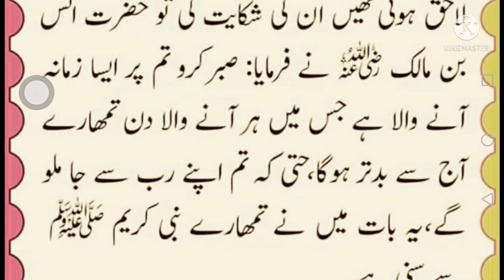HAR ANAY WAL DIN AJJ SAY BADTAR HO GA ! HAZRAT MUHMMAD SAW KA IRSHAD HY ! DAILY DUA /ABID RAJA QURAN